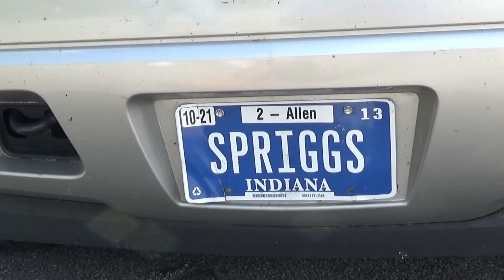Boondock yellow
I give you Boondock Yellow. Its the boondocks animated series and Bodak Yellow, the top charted hip hop song mashup.

TV show - Boondocks
Song: Bodak Yellow by Cardi B